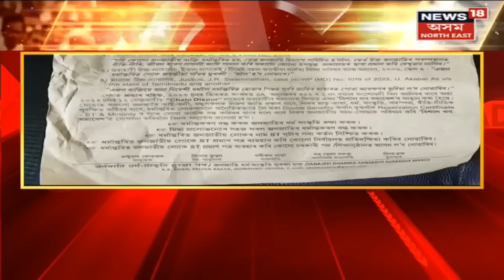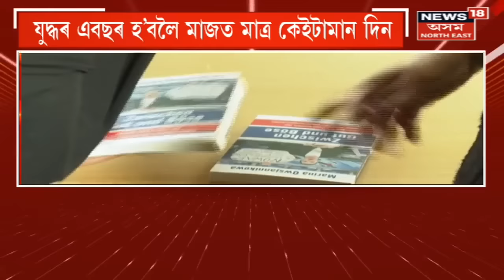Prime Time 18 | দুখনকৈ নিৰ্বাচনী জনসভাত ভাগ লয় প্ৰধানমন্ত্ৰীয়ে | Assamese News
Prime Time 18 | দুখনকৈ নিৰ্বাচনী জনসভাত ভাগ লয় প্ৰধানমন্ত্ৰীয়ে
0:00 Intro
4:34 প্ৰধানমন্ত্ৰী Modi ৰ সমান্তৰালকৈ Himanta Biswa Sarmaৰো Tripura ত নিৰ্বাচনী প্ৰচাৰ